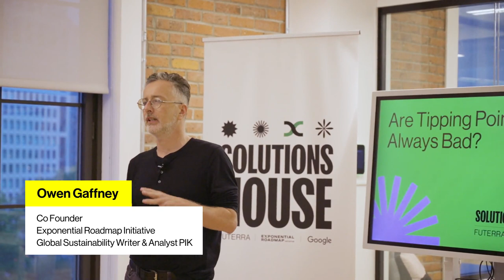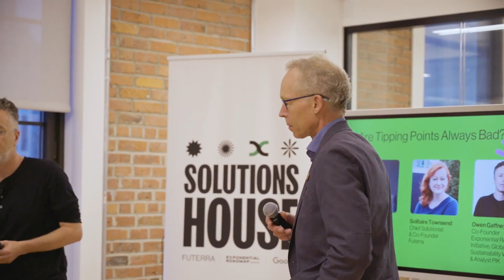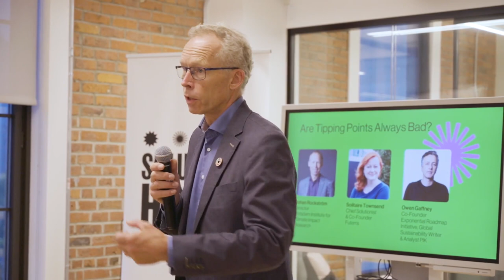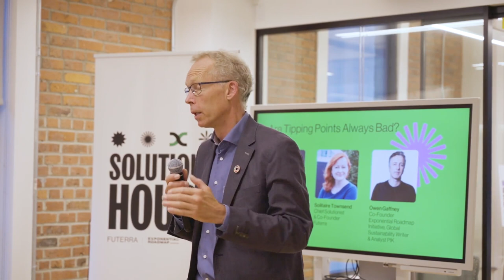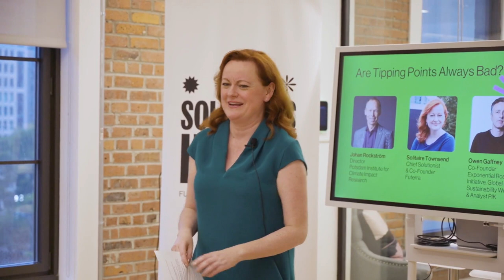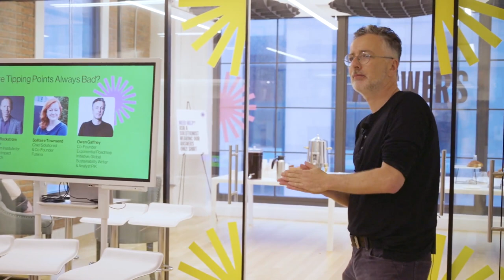[Solutions House] Are Tipping Points Always Bad?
New research has warned the world might be passing 5 dangerous tipping points, including the collapse of the Greenland and West Antarctic Ice Sheets, tropical coral reef die off, and the abrupt thawing of Northern permafrost. But…points can tip both ways. Solutions House is delighted to host leading voices from the recent conference Tipping Points – From Climate Crisis to Positive Transformation. Hot off the press from that event, leaders from the Earth4All initiative will share 5 ‘positive tipping points’ – the extraordinary turnarounds the world needs right now, and how to deliver them. This is a radical blueprint for change and Solutions House is the first to hear this new agenda. Watch and be tipped towards the answers.

Speakers

Johan Rockström
Director
Potsdam Institute for Climate Impact Research

Solitaire Townsend
Chief Solutionist & Co-Founder
Futerra

Owen Gaffney
Co-Founder Exponential Roadmap Initiative, Global Sustainability Writer & Analyst PIK